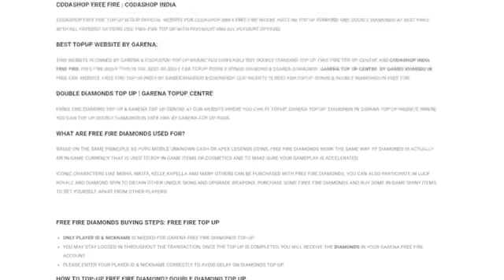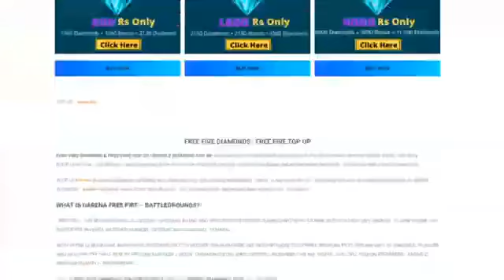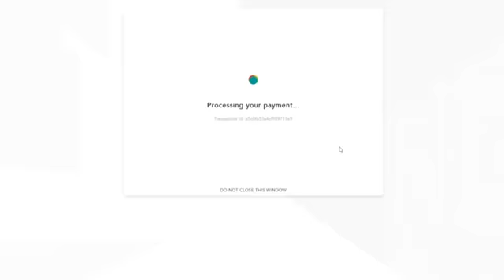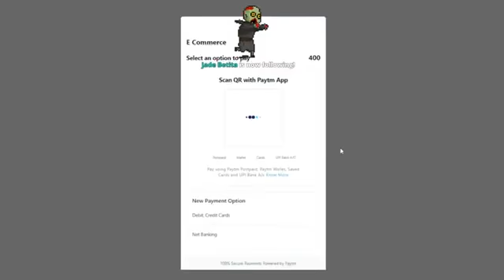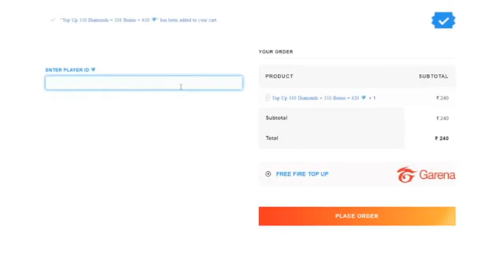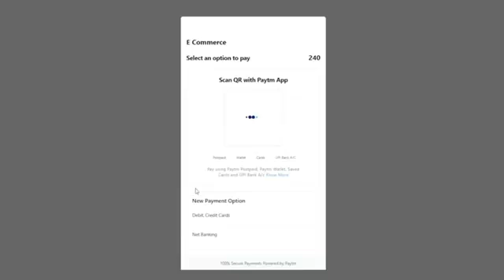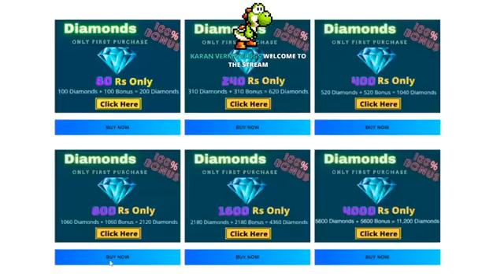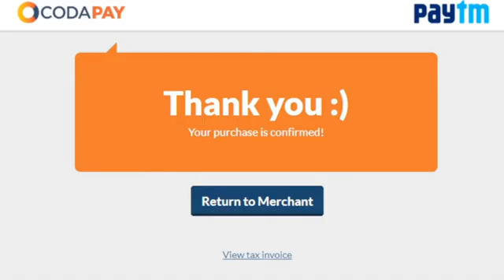FREE FIRE LIVE GIVEWAY || TEAM CODE GIVEWAY || DEEDAR GAMING